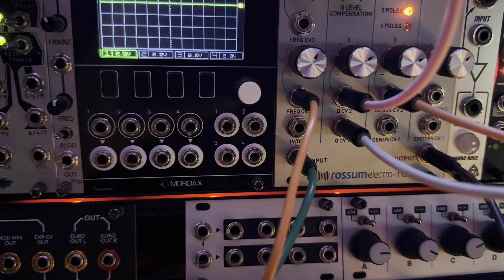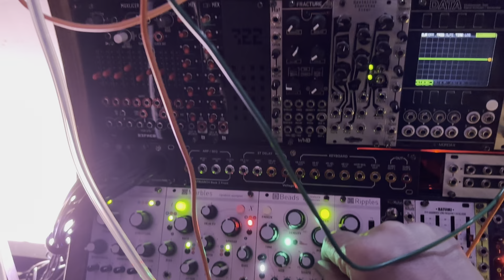Jamuary 2023, Day 23. All Rise.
jamuary2023 Instruo Saich. Instruo Tagh. Instruo Harmonaig. Instruo Ts-L (clocking). DivKid Ochd. Rossum Evolution. Mutable Instruments Marbles. Mutable Instruments Beads. WMD Performance Mixer.